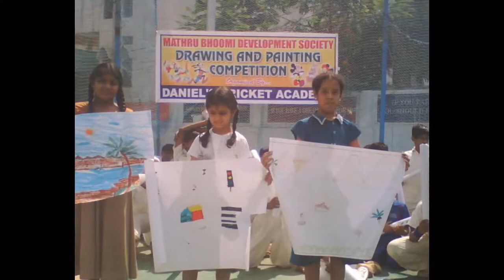DANIELS CRICKET ACADEMY,,,a scientific approach to cricket